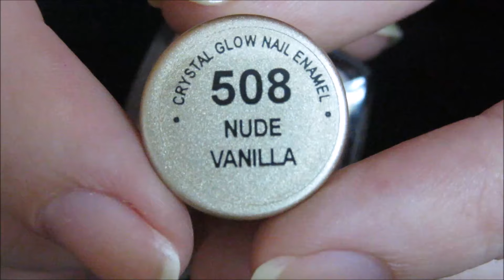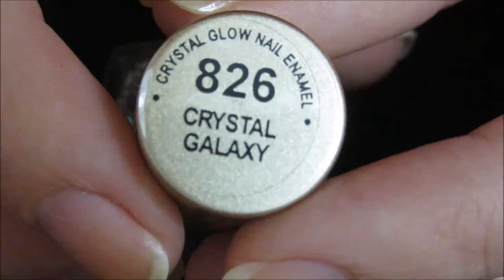מדריך לק: ציפורניים חצי ערומות || Negative Space Nails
מומלץ להעביר לHD! :)
כל המידע על המוצרים שהשתמשתי בהם נמצא כאן בתיבת המידע!

המוצרים בהם השתמשתי:
   💅 לק בסיס – CND Stickey
   💅 לק ניוד שקפקף – Ga-de Nude Vanilla #508
   💅 לק שחור – Wow #393
   💅 לק גליטר כחול הולוגרפי – Ga-de Crystal Cascade #826
   💅 מברשת דקיקה ללק השחור – Princeton Select Short Line 18/0
   💅 מברשת דקה ללק הגליטרי – BeautyCare Kolinski Nail & Body Art #000

לינקים שימושיים:
   🌸 את הטופ של פושה ניתן להשיג באיביי. אני ממליצה על המוכרת הזאת:

ולסנאפצ'ט: paitthemall

גילוי נאות: חלק מהמוצרים בסרטון נשלחו אליי לסקירה

* חלק מהלינקים הינם לינקים עם אפיליאציה, כלומר אני אקבל עמלה קטנה מהאתר אך מחיר המוצר עבורכן לא ישתנה.